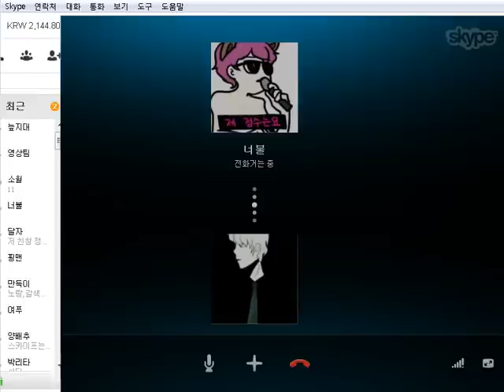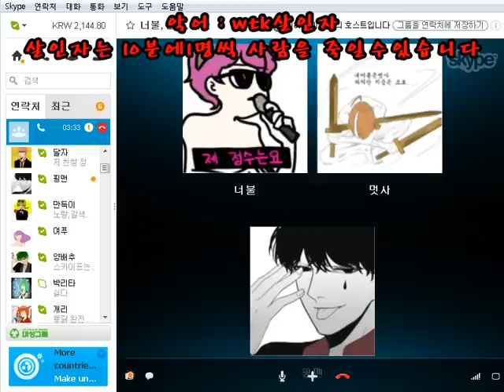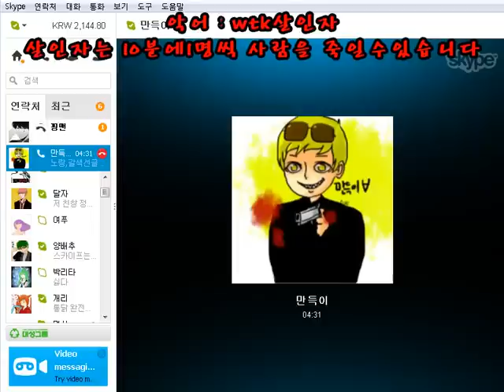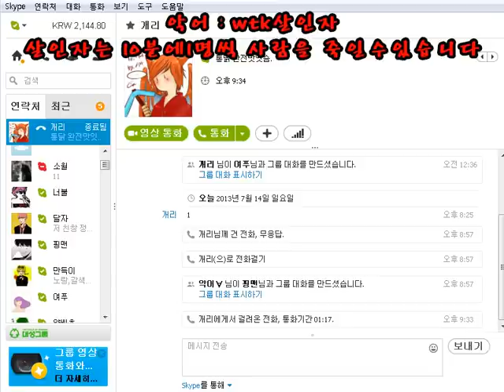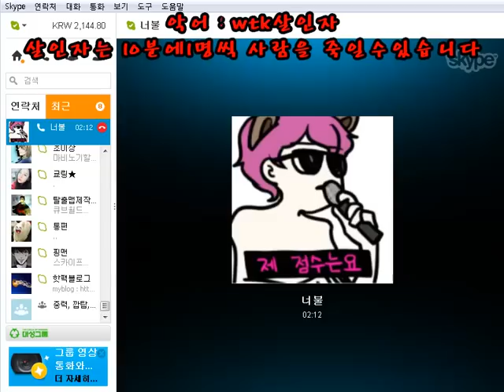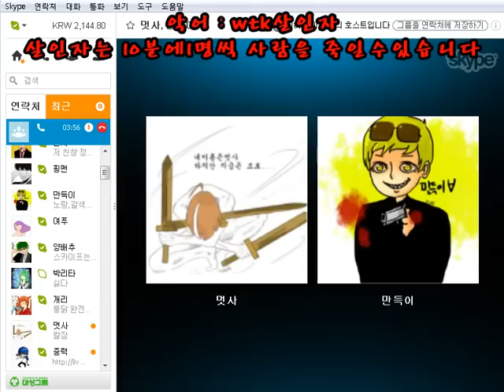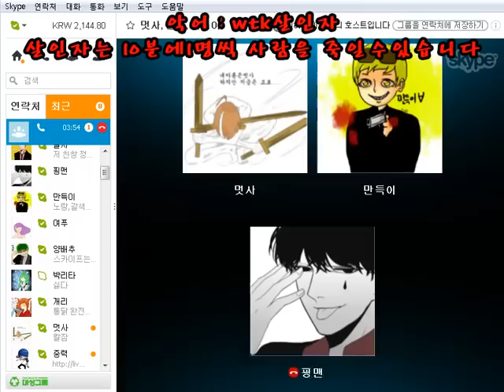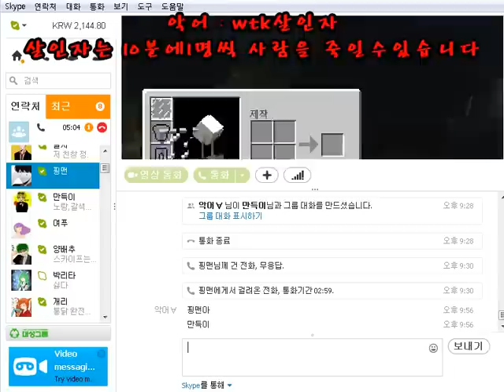악어 [ 살인자를 찾아라 오리지널 : 경찰관 특집 ] 마인크래프트 Who's the killer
살인자를 찾아라 오리지널은 100% 리얼 서바이벌 식으로 상황극을 거의 배제하고 진행될 예정입니다.
사신수나 사흉수, 그 외 스토리 특집과는 다르다는 점 알아두세요!